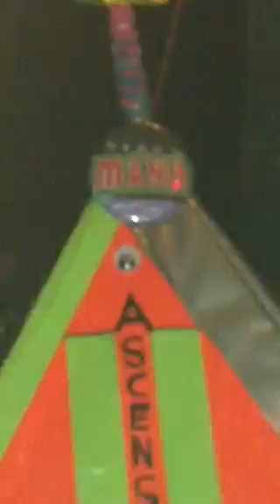Ascension to Metatron Frequency at Saturn's Rapture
Over the weekend of September 12-13th's new moon and partial solar eclipse in Virgo, Virgos Wyndra (born September 18, 1984) and Ruji (born September 18, 1985) manifested themselves a pre-birthday astrological event called Saturn's Rapture at their favorite fifth-dimensional travel destination, Lesbian Lake. Saturn's Rapture celebrated not only the tumult and rapture of the Saturn return—and the dizzying torque of orbiting into one's thirties after 2+ years of being spun out on Saturn's rings—but also the apocalyptic Blood Moon Tetrad Prophecy, the New Earth Ascension to 5D, the asteroid, the earthquake, the black hole portals of CERN, and all the other theories positing that the global shift to higher frequencies will hit some sort of crescendo on or near September 28, 2015.
This raw footage shows Wyndra entering her long-distance lover's GPS coordinates into the dial pad of the Spacetimeship (interdimensional Ascension vehicle/poor man's Merkabah) so as to telepathically beam her over to the party. The Spacetimeship is shown parked at the 3rd Eye Herb Bar an accommodation generously provided by Metatron for guests needing entheogenic Ascension assistance prior to upgrading their DNA in the pineal activation portal. Music-reactive LEDs cycle to resonances of Metatron (channeled via YouTube in the background for brainwave entrainment.
So anyway, YOLO! Rapture's nigh!!!